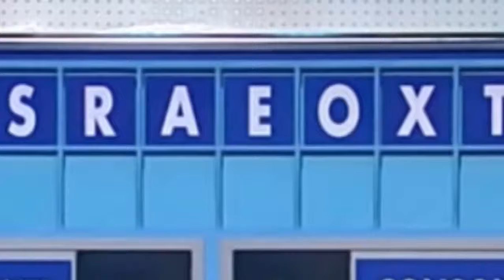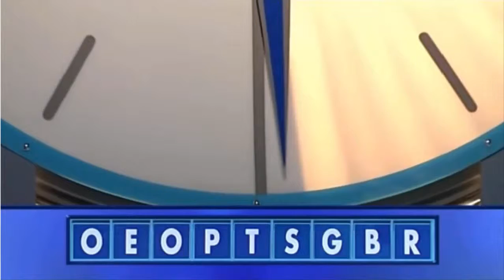Not Countdown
This is not the popular, word-based, British gameshow, Countdown.